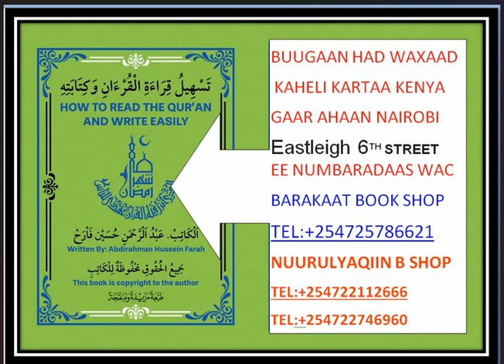BUUGAAN HAD WAXAAD KAHELI KARTAA KENYA GAAR AHAAN NAIROBI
BUUGAAN HAD WAXAAD
 KAHELI KARTAA KENYA
GAAR AHAAN NAIROBI